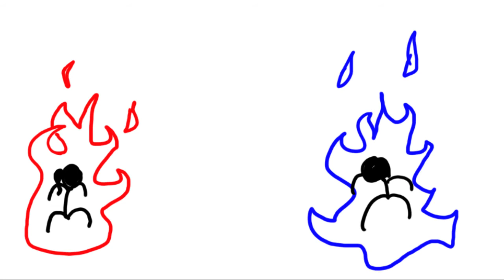Two girls fight in our class that got 7 of us in detention..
this is a grade 7 story, basically 2 girls in our class fight over the door, new animation effect every frame skip (still improving)..